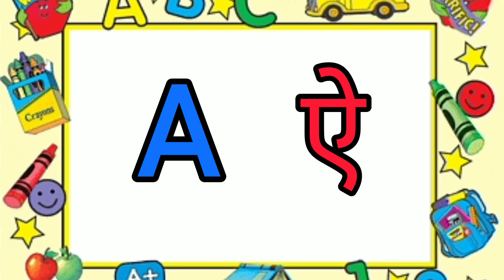Phonic Sounds| A- ऐ | A for Apple A for Airplane| Phonics Sound | Phonics sound for kids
Phonic Sounds| A- ऐ | A for Apple A for Airplane| Phonics Sound